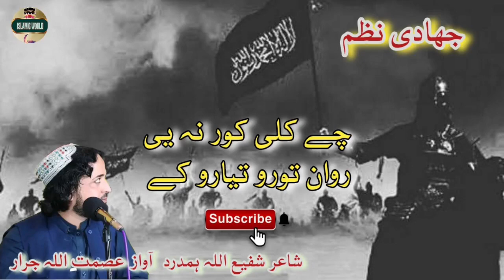ASMATULLAH JARAR BEST NEW JIHADE NAZAM